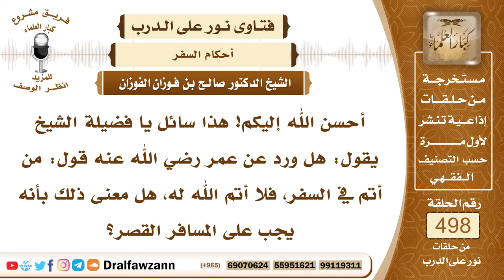7429- هل صح عن عمر قوله: من أتم في السفر فلا أتم الله له؟ - الشيخ صالح الفوزان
"7429- أحسن الله إليكم! هذا سائل يا فضيلة الشيخ يقول: هل ورد عن عمر رضي الله عنه قول: من أتم في السفر، فلا أتم الله له، هل معنى ذلك بأنه يجب على المسافر القصر؟
الجواب: الجواب: لا أعلم شيئًا من ذلك، القصر في السفر سنة، ولو أتم صحة صلاته، خلافًا للظاهرية، فالقصر سنة ورخصة، إن أتى بها فهذا أفضل، وإن لم يأت بها وأتم الصلاة صحت صلاته.
السيرة الذاتية:
للاشتراك في قناة الشيخ صالح الفوزان

14_ الشيخ محمد أمين الشنقيطي
يتيوب

15_سماحة المفتي عبد العزيز آل الشيخ
 يوتيوب

رئيس الفريق
لمشروع كبار العلماء